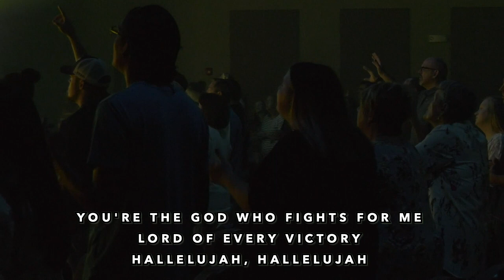Egypt | LifeWay Music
God is our deliverer! This song is powerful and so much to worship to.
This song was written and owned by Bethel Music. This is our cover of Egypt.